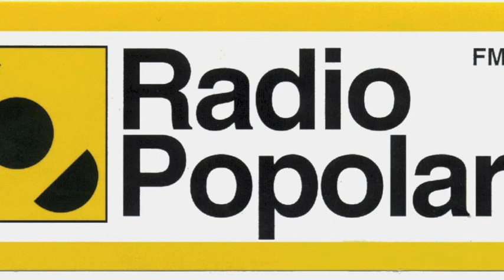Giulio Cavalli ospite a Radio Popolare - Finalmente Soli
Intervista a Giulio Cavalli.
Radio Popolare.
Trasmissione: Finalmente Soli.
31/07/2012